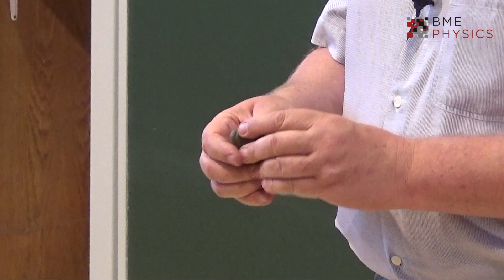Folyik, vagy törik? - a rugacs fizikája